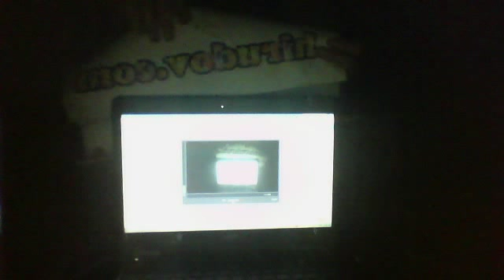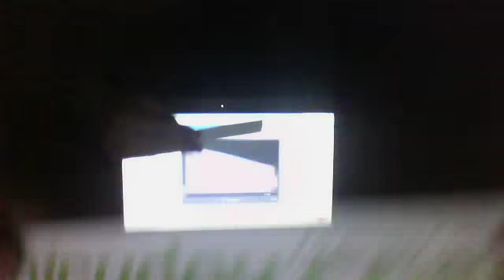Dell Latitude E5440 Indoors Web Camera Test with YouTube Webcam capture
Test of the web camera of brand new Dell Latitude E5440 computer with the use of the YouTube's tool Webcam capture available after pressing Upload button. Tested is the camera in indoors shooting, shooting of close and distant object and the microphone set to max. The results are pretty acceptable for causal hangouts on Google+ or Skype. The video is 360p. Resolution 640 x 360.